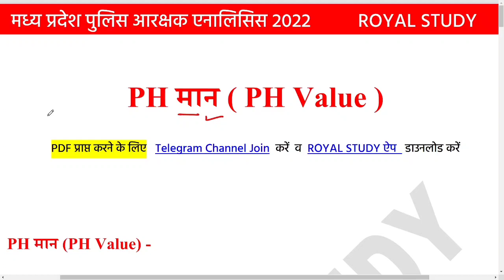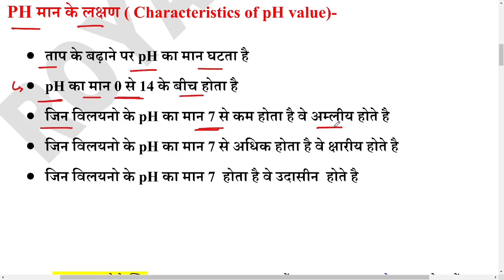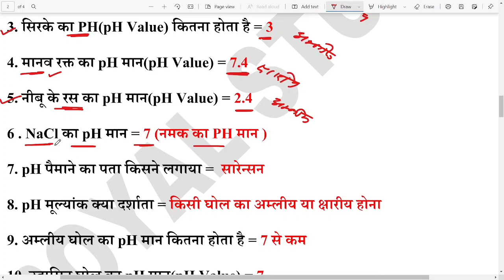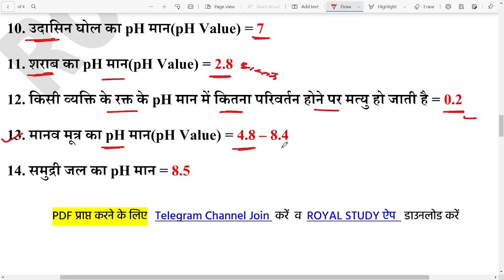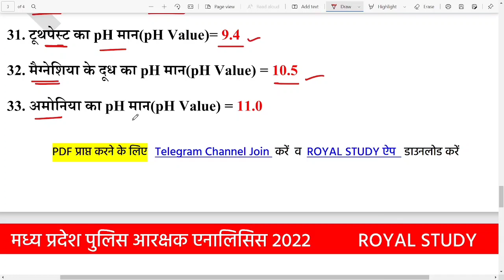pH मान | MP POLICE 2022 | pH value | MP POLICE ANALYSIS | Science gk in Hindi | विज्ञान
pH मान | MP POLICE 2022 | pH value | MP POLICE ANALYSIS | MP POLICE | Science gk in Hindi |विज्ञान के प्रश्न | pH maan tricks

MP POLICE CONSTABLE 2021 : TEST SERIES - MP Police Constable Test Series

MP POLICE 2022  SPECIAL CURRENT ( 1000 QUESTION )

📝  Test Series
🎦  Video Lectures
📂   PDF File

        🌠✨ 5,000+ MCQ ✨🌠

● MP POLICE BHARTI 2022 MP GK
● MP POLICE BEST MP GK MCQ
● MP POLICE IMP BOOKS 2022
● MP POLICE SPORTS CURRENT
● MP POLICE MP GK SPORTS CURRENT
● MP POLICE MCQ 2022 SPORTS CURRENT
● MP POLICE TOP MP GK 2022 SPORTS CURRENT
● MP POLICE  MP GK PATTERN 2022
● MP POLICE ALL MP GK SPORTS CURRENT
● MP JAIL PRAHARI 2022 MP GK
● MP POLICE MP GK HINDI